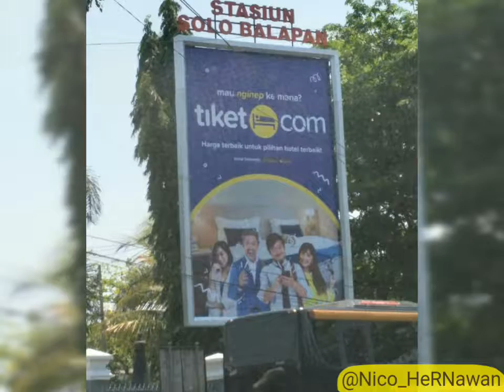BillBoard dan Print ad Nico HeRNawan for Tiket. Com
BillBoard dan Print ad Nico HeRNawan for Tiket. Com di seluruh Indonesia